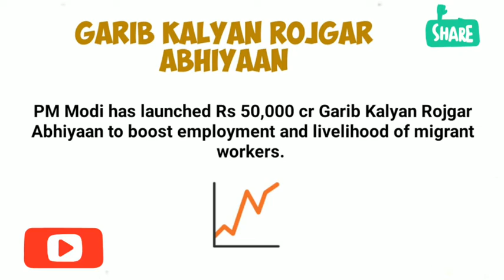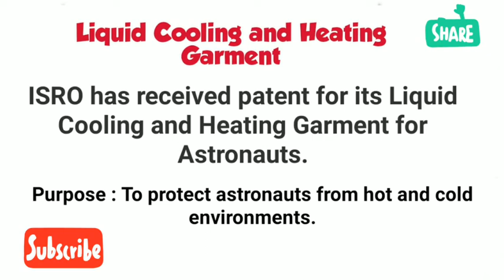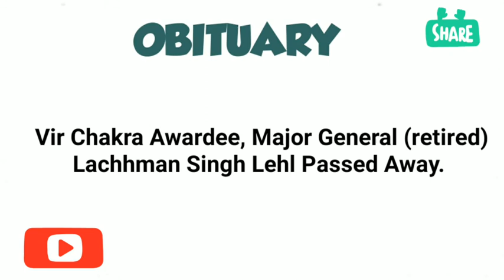23 June 2020 Current Affairs | Daily Current Affairs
23 June 2020 Current Affairs

Daily News Cuts Channel : Current Affairs June 2020

23 June 2020 current Affairs
24 June 2020 current Affairs
25 June 2020 Current Affairs
26 June 2020 Current Affairs
27 June 2020 Current Affairs
28 June 2020 Current Affairs
29 June 2020 Current Affairs
30 June 2020 Current Affairs